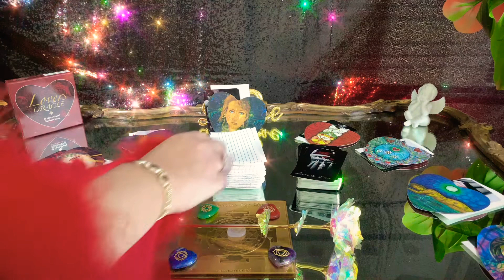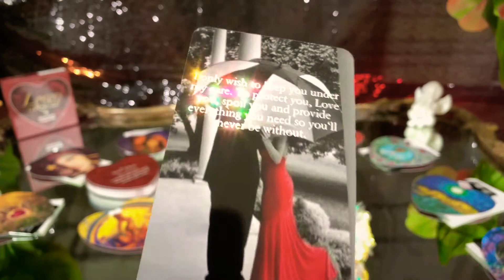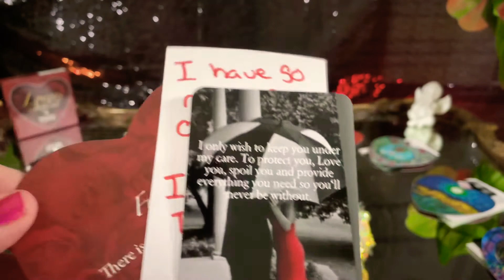Sagittarius ♐️ and Capricorn ♑️ Couple [Month Ahead] Love Relationship Tarot Reading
Sagittarius and Capricorn  Relationship Short Quick Tarot Reading for the Month Ahead. I pull One Tarot Card for The zodiac Sign of Sagittarius Dealing with Capricorn   in Love for the Month Ahead. I also pull a Love Letter for The Sagittarius and Capricorn   Relationship Dynamic in the Month Ahead.

This is a Timeless Short Tarot Reading. Whenever you are drawn to this Tarot Reading it is your tarot reading.

This is a traditional Romney Spread. I discuss Career Tarot Reading, Love, Tarot reading, future perditions, general life tarot reading. YOUR TIME IS COMING! BEST YEAR EVER! month ahead. I filmed this daily tarot reading today. This is daily pick a card filmed today. Who will Sagittarius marry? Who will be Sagittarius Next relationship? Who will be Sagittarius future husband? Who will be Sagittarius future wife? Who will be Sagittarius future spouse?
Who will Capricorn  marry? Who will be Capricorn   Next relationship? Who will be Capricorn   future husband? Who will be Capricorn   future wife? Who will be Capricorn   future spouse?

🔮 My Video about  February 2021 Pick a Card Tarot ! Relaxing Asmr Tarot video I made explaining life ✨